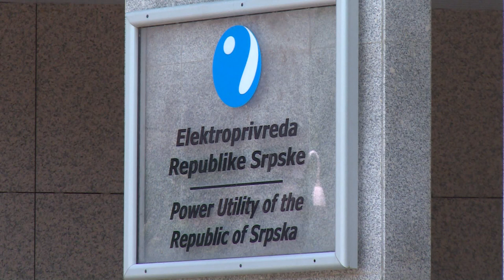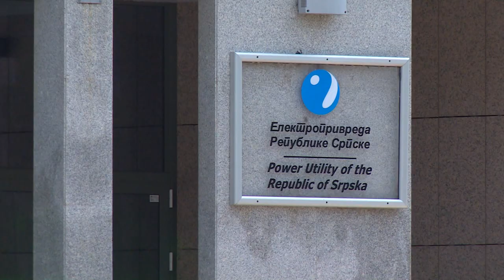Luka Petrovic sukob interesa \ Banja Luka (BN TV 2019) HD